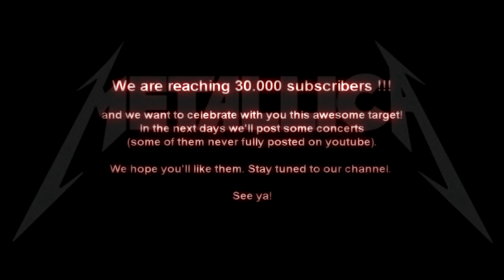Metallica - 100 CLUB LONDON 1987 - [FULL SHOW PART-1/2] - UK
Follow us on. Facebook and Twitter !!! xD

Secret gig as Damage Inc. and the live debut of Leper Messiah. This was also the only performance ever of Crash Course in Brain Surgery. Audio is decent, but has a constant hissing to it and there is some obstructions too.  Mainly the security on stage blocking the view of the band.

Date: August 20, 1987
Venue: 100 Club
Location: London, United Kingdom
Tour name: Secret Show
Event: Secret Show

PART 1
Ecstasy Of Gold
Creeping Death
For Whom The Bell Tolls
Fade To Black (Powercut)
Fade To Black (Restart)
Leper Messiah
Phantom Lord
Sanitarium
Last Caress
Am I Evil?
Battery

PART 2
Crash Course In Brain Surgery
Small Hours
The Wait
Helpless
Blitzkrieg